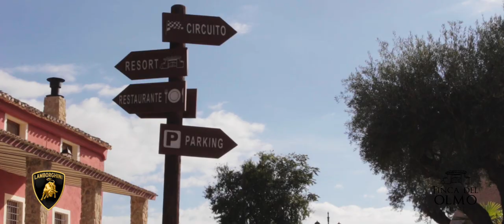Trailer club Lamborghini España en Finca del Olmo 2015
Trailer de la reunión del club Lamborghini España en la Finca del Olmo, donde se encuentra el circuito internacional de Jumilla.